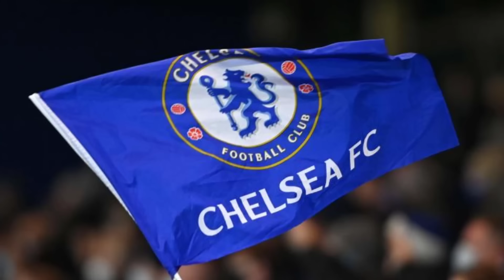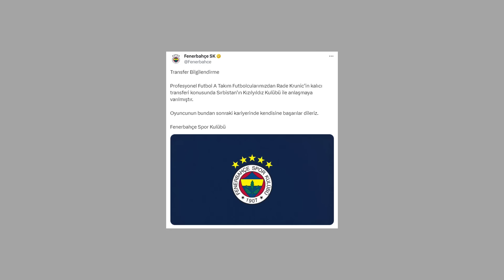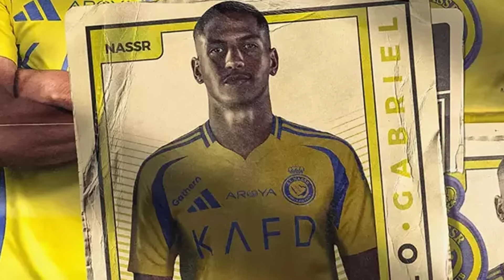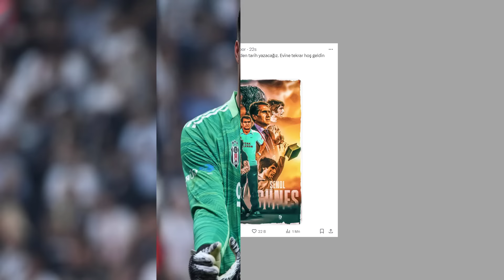Transfer Haberleri 2024 ⭐ Yıldız İsimler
Video küçük resmi için kaynaklar;
Carlos Casemiro / Galatasaray tasarımı - Yeni Açık
Frenkie de Jong / Fenerbahçe tasarımı - brspsd (Twitter)

Ortasahasına kaliteli bir ekleme yapmak isteyen Galatasaray, juventus'tan Arthur Melo için hem kulübüyle de kendisiyle temasa geçti.
Galatasaray'ın diğer bir brezilyalı önlibero adayı Manchester United'dan Carlos Casemiro.
Juventus'tan Weston McKennie gündemdeydi ama bu transferden olumsuz sonuç alındı. McKennie Juventus'un şampiyonlar ligi listesine dahil edildi.
Fabian Ruiz de Galatasaray'ın gündeminde ama şu aşamada çok zor bir transfer.
Önceki videomuzda bahsettiğim Cesare Casedei'nin kiralık transferi gündemde.

Takımdan ayrılmak isteyen hakim ziyech, transfer dönemi açık olan katar Ligi'nden bazı kulüplerle görüşüyor. Bunların arasından ön plana çıkan Al Gharafa ekibi.
Galatasaray yönetimi, al Nassr'da gözden çıkarılan talisca'yı "ziyech + para" karşılığında almayı amaçlıyordu. Zaten düşük bir ihtimali, olmadı.
Galatasaray Ziyech'ten doğacak boşluğu yeni oyun planına daha uygun olan Filip Kostic'le doldurmayı düşünüyor.
Hem kanatlarda hem de 10 numarada oynayabilen Rayan Cherki konusundaki ısrar devam ediyor.

Galatasaray en az bir tane daha stoper eklemesi yapmak istiyor.
Bu anlamda mats hummels gündemdeydi ama Hermoso işinde Galatasaray'ın başına bela olan Roma, mats hummels'i de aldı.
Bir diğer stoper adayı mats hummels'in aksine genç bir oyuncu. Inter'in 23 yaşındaki Kamerun asıllı Alman stoperi Yann Bisseck, kiralık olarak alınabilir.
Son olarak Sevilla forması giyen ve şu anda boşta olan Sergio Ramos da gündemde. Yıllık 4 milyon Euro teklif edildi ama 8 milyon Euro talep ediyor.
Bir önceki videomuzda bahsettiğim Alexsandro Riberio ve Kevin Danso için de satın alma opsiyonlu kiralama teklifi yapıldı.
Yabancı sınırından dolayı yerli adaylara da gidilebilir. Ajax'tan Ahmetcan kaplan için görüşmeler yapılıyor.

Galatasaray'da yabancı sınırından dolayı gönderilmek istenen Alexandru Cicaldau, ülkesinin takımı Petrolul Ploeişti'ye gidecekti ancak bu transferde pürüz çıktı.
Daha sonrasında diğer bir Rumen ekibi Craiova, Cicaldau’yu kiralamak için teklifte bulundu. Anlaşma sağlanmak üzere.
Diğer bir gönderilmek istenen futbolcu Sergio Oliveira da Yunan ekibi Olimpiakos'la 2 yıllık anlaşma sağladı. Bu transfer tamamlandı.

Roger Schmidt'le yollarını ayıran Benfica, Portekizli olmayan tecrübeli bir hoca arıyor. Yerel basınımıza göre adayların biri son olarak Panathinaikos'u çalıştıran Fatih Terim.

Hem Fenerbahçelileri hem Galatasaraylıları ilgilendiren Adrien Rabiot konusuyla devam edelim.
Rabiot'nun Real Madrid dahil olmak üzere dünyanın dört bir yanından isteyeni var. Serbest oyuncu olabildiği için büyük liglere de imza atabiliyor ve bu da transferini zorlaştırıyor.
Hem Fenerbahçe hem Galatasaray'ın gündeminde bulunan Azzedine Ounahi de Yunan ekibi panathinaikos'a transfer oldu.

Fenerbahçe taraftarları, Galatasaray'ın osimhen transferinin ardından yönetimi topa tutuyor. Verilen sözlerin tutulmadığını düşünüyorlar ve acilen eksik bölgelerin tamamlanmasını istiyor.
Taraftar ister, bu normaldir. Onlar da en az osimhen kadar ses getirecek bir transfer istiyorlar ve kimileri yönetimden Frenkie de Jong'u getirmesini istiyor.

Fenerbahçe'de 8 numara transferinde listenin ilk sırasındaki isim boca juniors'tan Cristian Medina'ydı.

Chelsea elinde kalan 5 oyuncusunu kiralık ya da bonservisiyle göndermek istiyor.
Bu isimleri şu anda ekranlara getirdim. Takımlarımız için önemli olabilir.
Sol bek ihtiyacı olan Fenerbahçe, bunların arasından Ben Chilwell'i kiralayabilir.

Fenerbahçe'de gözden çıkarılan Rade Krunic'in Sırbistan ekibi Kızılyıldız'a gidebileceğinden bahsediyorduk, bu transfer resmi olarak açıklandı.
Bu arada Kızılyıldız, adana Demirspor'dan ayrılan edouard Michut'yla da ilgileniyor. Resmi teklif yaptılar.
Jose Mourinho tarafından kesinlikle düşünülmeyen Ryan Kent de gitmeme konusundaki ısrarına devam ediyor.

Fenerbahçe'nin satıp gelir elde etmek istediği Cengiz ünder, Rusya kulüplerinin ilgi odağı haline geldi.
Rusya'nın başkent takımı olan CSKA Moskova da Beşiktaş'ın genç yeteneği Semih kılıçsoy'la ilgileniyor. Bu transfer için büyük uğraş veriyorlar.

Beşiktaş; diğer iki istanbul takımına göre son günleri daha az hareketli geçiriyor. Joao Mario transferi sonrası yeni transferler için eldekilerden çıkılması gerekiyor.
Zaten Hüseyin Yücel de "Amartey, Chamberlain ve Aboubakar'ı göndermeye çalışıyoruz. Arkadaşlar canla başla mücadele ediyorlar.

Angelo Gabriel'i al nassr'a kaptıran Beşiktaş, Brezilya liginde Internacional forması giyen Wesley Riberio'yla ilgileniyor.
7 milyon Euro teklif edildi ama 15 milyon Euro talep ettiler.